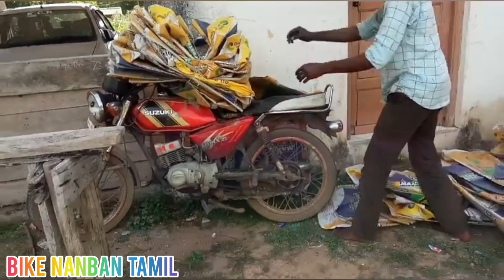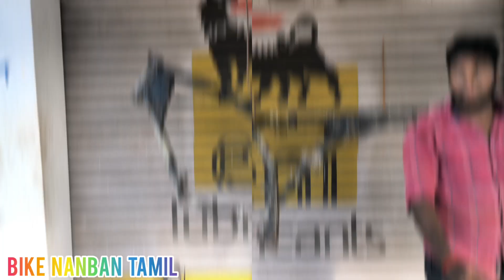Suzuki Max 100 Modified & RX 100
Bike Nanban Tamil